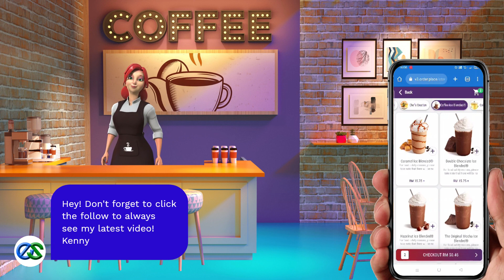Revolutionize Your Business with Next-Generation Point of Sales Systems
Are you tired of outdated and inefficient point of sales systems holding your business back? It's time to embrace the future with our cutting-edge Point of Sales Systems, designed to propel your business to new heights.

💼 Streamline Operations, Amplify Profits 💼

✅ Lightning-Fast Transactions: Say goodbye to long queues and frustrated customers. Our Point of Sales Systems enable seamless and speedy transactions, providing an exceptional checkout experience for your valued customers.

✅ Real-Time Inventory Management: Stay on top of your inventory with our advanced system. Track stock levels, automate reordering processes, and eliminate the risk of stockouts. Maximize sales opportunities and reduce inventory costs.

✅ Actionable Insights with Analytics: Make informed decisions and boost your bottom line with powerful reporting and analytics. Our Point of Sales Systems provide comprehensive insights into sales trends, customer behavior, and business performance.

✅ Customer-Centric Approach: Build lasting customer relationships with our integrated CRM capabilities. Capture valuable customer data, launch loyalty programs, and offer personalized experiences that keep customers coming back for more.

✅ Scalable and Customizable: Whether you're a small business or a large enterprise, our Point of Sales Systems are flexible and scalable to meet your unique requirements. Tailor the system to match your specific needs and unlock maximum efficiency.

🌟 Experience the Difference, Join the Future Today! 🌟

✨ Dedicated Support: Our team of experts is committed to providing you with unparalleled support. From system setup to ongoing assistance, we're here to ensure a seamless experience for your business.

✨ Seamless Integration: Our Point of Sales Systems effortlessly integrate with your existing infrastructure, including payment gateways, e-commerce platforms, and accounting software. No disruption, just enhanced productivity.

✨ Robust Security Measures: Safeguard your business and customer data with our state-of-the-art security features. Rest assured that your transactions are secure, and your sensitive information is protected at all times.

✨ Stay Ahead of the Curve: Gain a competitive edge by embracing our advanced technology. With our Point of Sales Systems, you'll deliver exceptional customer experiences, outperform competitors, and drive sustainable growth.

🎯 Don't Miss Out on the Future of Point of Sales Systems! 🎯

Ready to take your business to the next level? Join the ranks of successful businesses that have embraced our Point of Sales Systems. Visit our YouTube channel now to watch our captivating video, showcasing the power and potential of our solution.